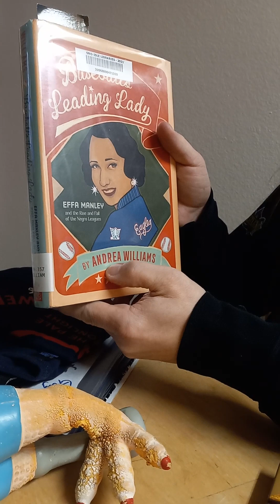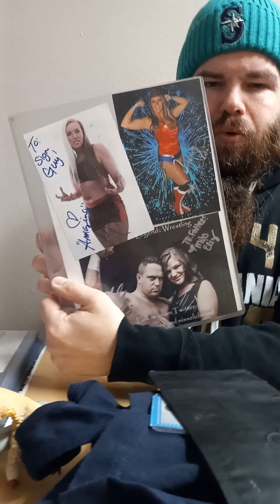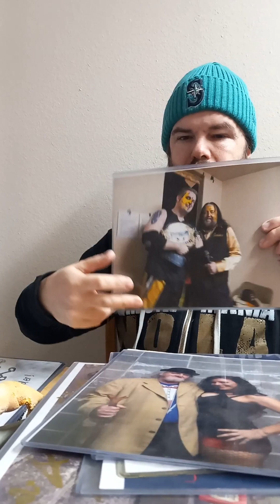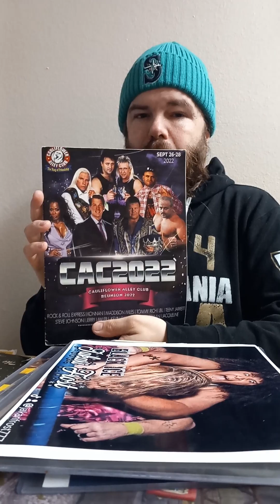The Sign of the Times Episode 612 (The Draven Vargas Takes Beautiful Arm Drags Edition)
From an undisclosed room with a very tiny kitchen comes episode 612 of The Sign of the Times. Sign Guy is astounded at how small this kitchen is, but he's excited for Beast Barnett whom has a botany job to do. He's also reeling from the news of Kacee Carlisle's retirement, but he's sure that she'll be back. Viewers will also get an education on just whom takes the best looking arm drag in the entire wrestling industry.